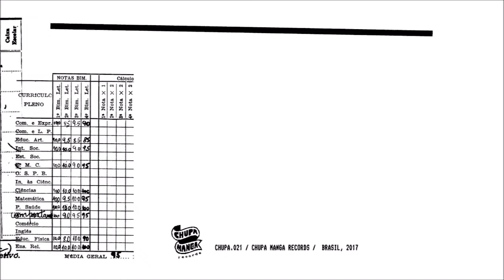Chapa Mamba 2017 ALBUM TEASER